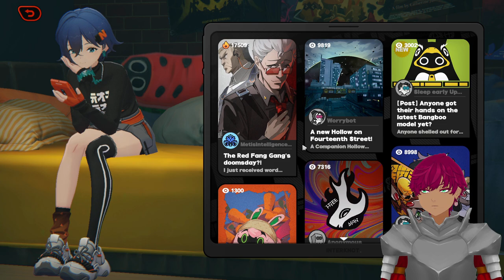Getting into PvP content!? | Zenless Zone Zero #4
Finally fixed the video quality problems man.